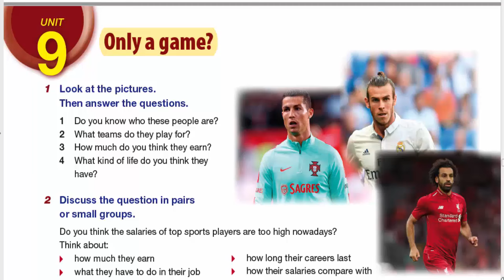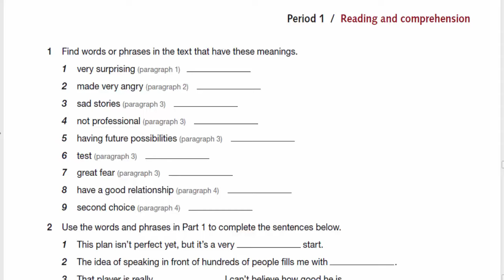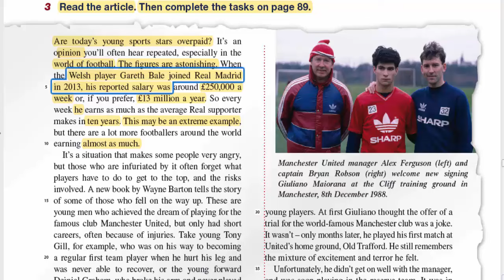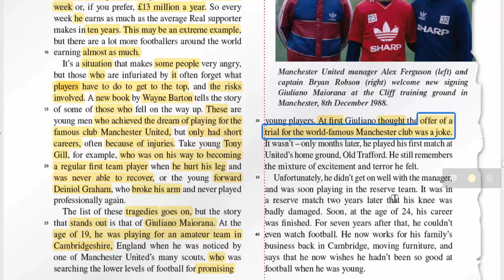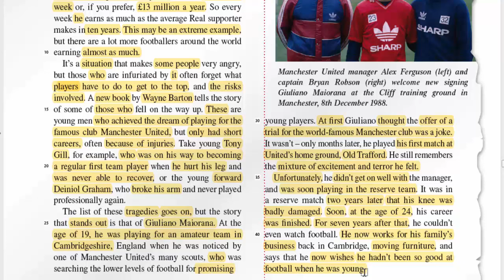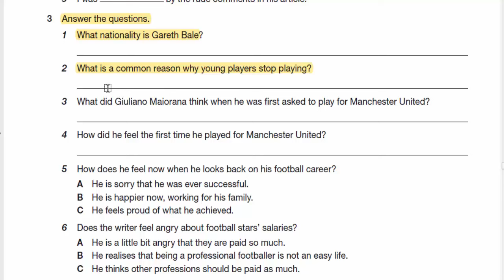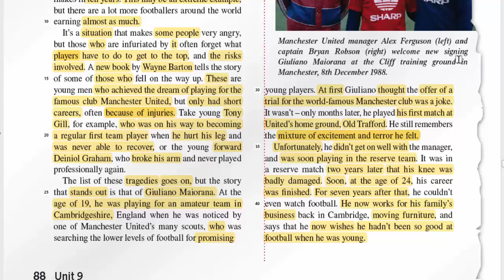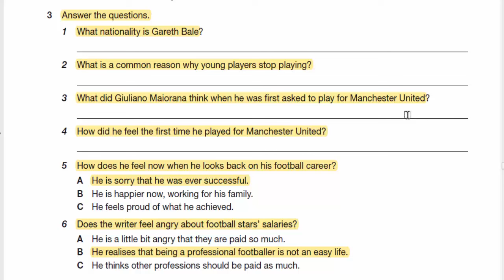شرح الدرس الأول | الوحدة التاسعة | مجرد لعبة ؟| توجيهي ?Unit 9 | period 1 | Only a game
هام لطلاب
اقدم لكم شرح الدرس الأول | الوحدة التاسعة | مجرد لعبة ؟
Unit 9|  period 1 | Only a game
للمزيد

هام لطلاب توجيهي 2021
شرح الدرس الرابع| الوحدة السابعة | السؤال المذيل
Unit 7| period 4 | Question tag

شرح أسئلة وأمثلة | قواعد | الوحدة السابعة
Unit 7 | period 3 and 4 | language

شرح قواعد الدرس الثالث الوحدة الثامنة النصيحة والطلب المنقول
Unit 8 period 3 reporting advice and orders

شرح الدرس الرابع | الوحدة الثامن | الأفعال المسببة
Unit 8 | period 4 | causative structure

اقدم لكم شرح الدرس الأول | الوحدة الثامنة | توجيهي | في العمل التجاري
Unit 8|  period 1 | In business
بالإضافة إلى إجابة أسئلةالكتاب وأسئلة الاختبارات السابقة

اقدم لكم شرح الدرس الثاني | الوحدة الثامنة | توجيهي | في العمل التجاري
Unit 8|  period 2 | In business

اقدم لكم شرح الدرس الثالث والرابع | الوحدة التاسعة
Unit 9 period 3 and 4
wish|regret|should or shouldn't
بالإضافة إلى إجابة أسئلةالكتاب